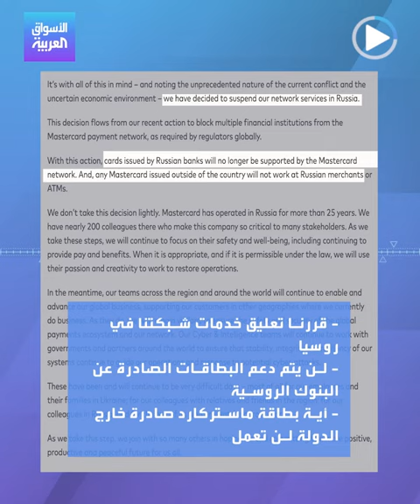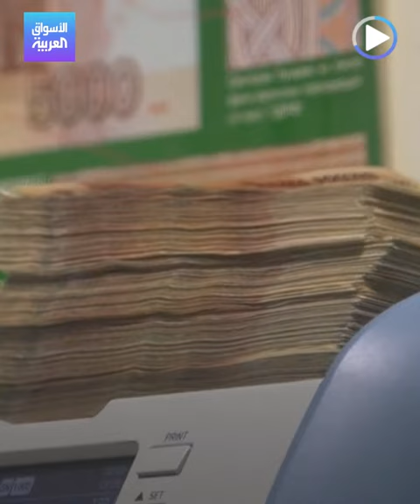الأسواق_العربية| العقوبات تتدفق.. بطاقات فيزا وماستركارد خارج الخدمة في روسيا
العقوبات تتدفق.. بطاقات فيزا و ماستركارد خارج الخدمة في